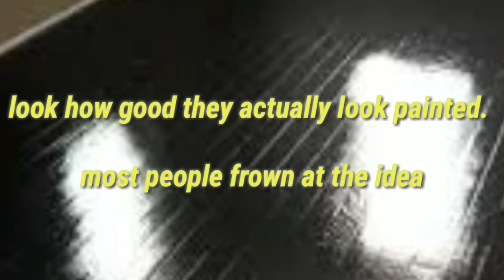Some Hardwood Floors benefit from Paint instead of REFINISHING❗❗ Covington, KY Painters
Did you know extraprep pro painting has experience both in refinishing and painting hardwood floors.

Check out these picture examples of some beautiful painted hardwood floors,

Do you have a home in northern kentucky that you want the floors either refinished or painted.

We stand behind our craft!